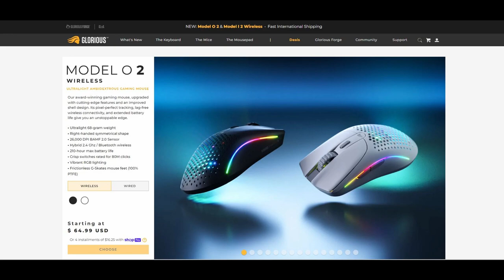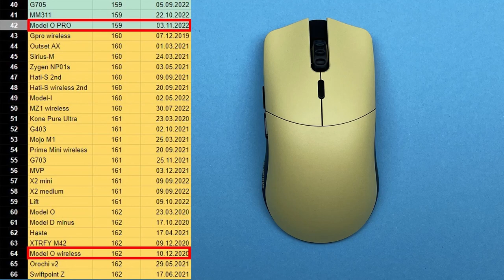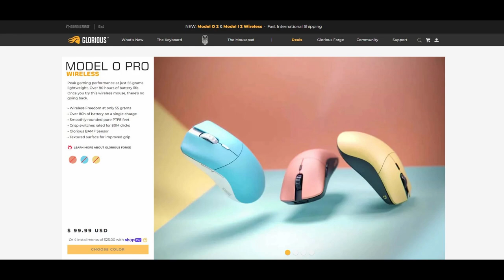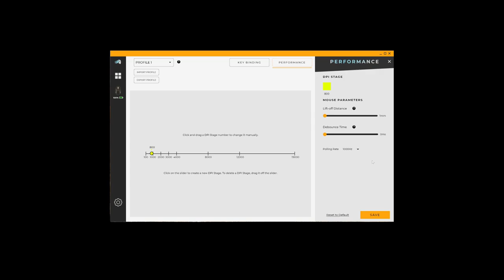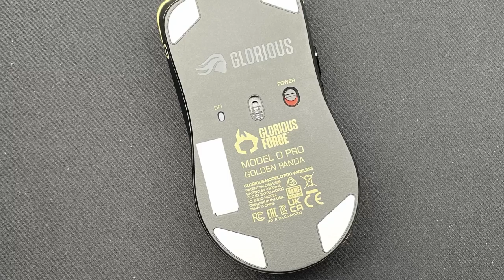Glorious Model O PRO Review | Die Beste Glorious Gaming Maus bisher?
Wir haben die Model O Pro von Glorious auf Switch und Sensor geprüft um herauszufinden ob sie die beste Glorious Maus bisher ist.

LINKS

Bei Amazon bestellen:

Als Amazon Partner erhalten wir eine kleine Provision um diesen Kanal betreiben zu können. Euch entstehen beim Kauf über obenstehende Links keinerlei Nachteile! Vielen Dank für Eure Unterstützung.